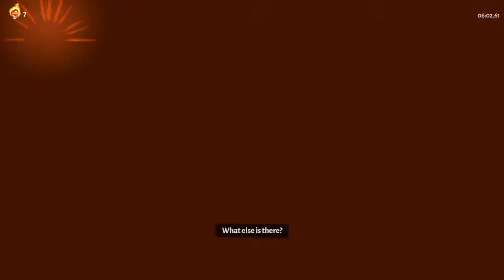24 Hour Marathon for Macmillan Cancer support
Variety of games for 24 hours